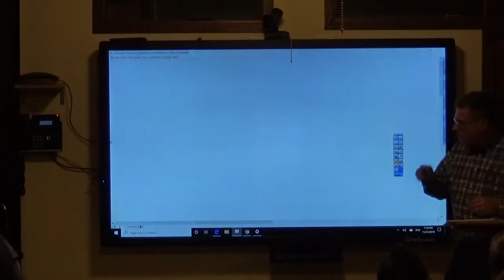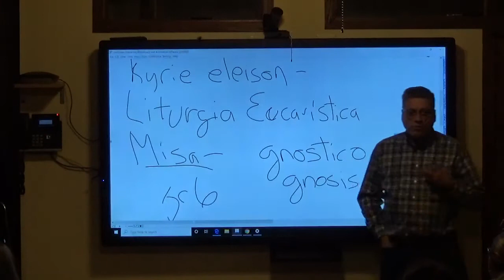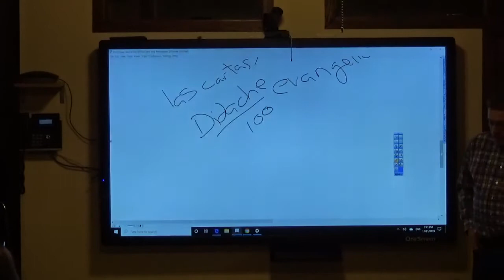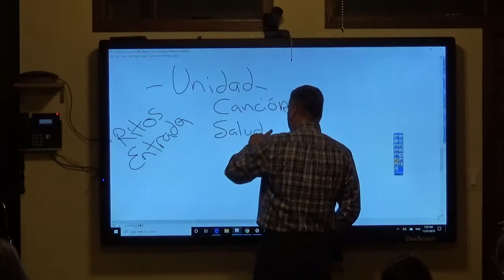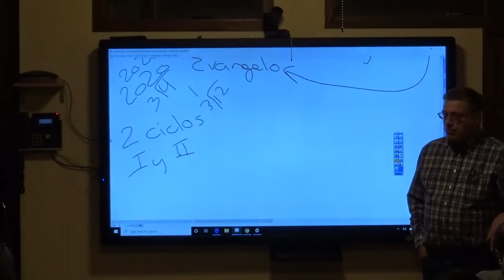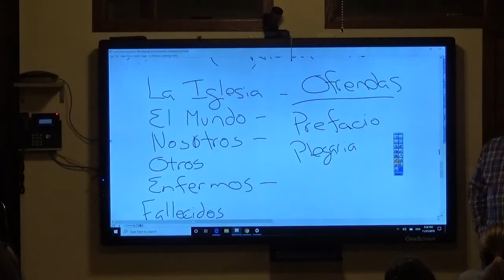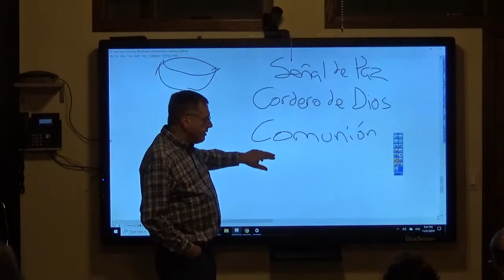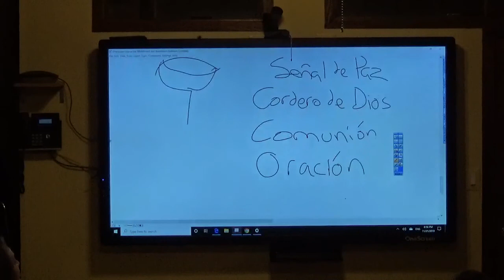Formación de Catequistas 21 de noviembre 2019 La Misa Parte I y II